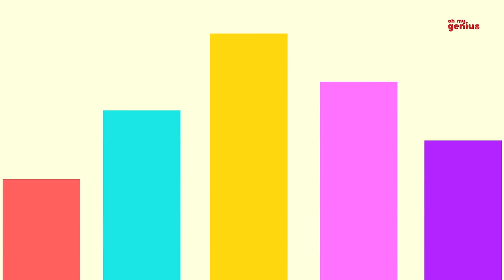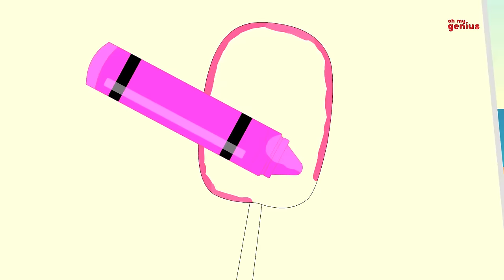Opposites Song | Preschool Nursery Rhymes For Children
You babies hear a lot of nursery rhymes. Which means you'll learn a lot of English words! The Opposites Song will help your parents and teachers know how good you'll are with the language. Come on, don't give us that face! This isn't a test! Its just to remind you babies that kids songs have an educational purpose too. So, ready? Or do you children want to listen to the nursery song once, before we start? We see heads nodding all around! OK, we'll put up the lyrics too. So it becomes even easier for you'll to learn and remember. Your parents and teachers have their eyebrows raised on you'll! Better show them your little language skills after the rhyme is over!